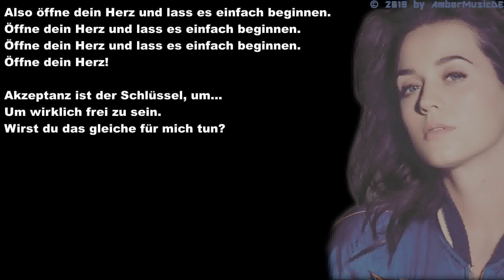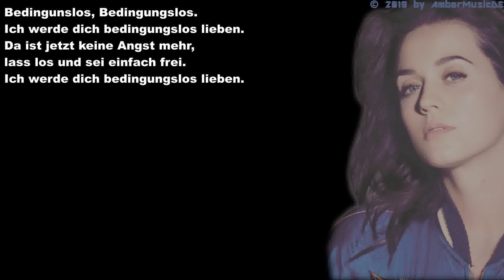Katy Perry - Unconditionally (Deutsche Übersetzung)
Video mit deutschen Lyrics von Katy Perry - Unconditionally.